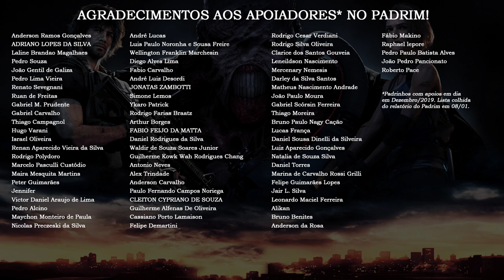Melhores MOMENTOS de Resident Evil 7 👊 | TOP 3 DATABASE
Aproveitando que Resident Evil 7 está fazendo aniversário de lançamento em Janeiro, elegemos os nossos três momentos favoritos no jogo. Comente abaixo quais são os seus!